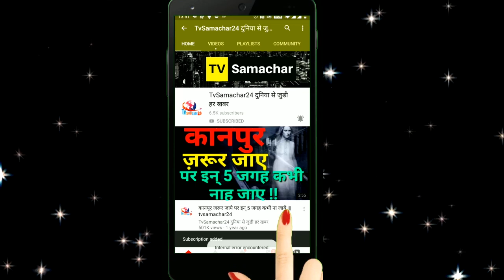Just After Patch-up, Parth Samnthan & Erica Fernandes New Photoshoot Goes Viral | KZK